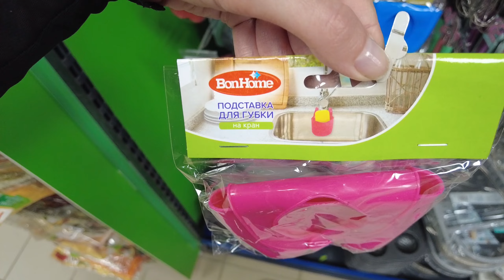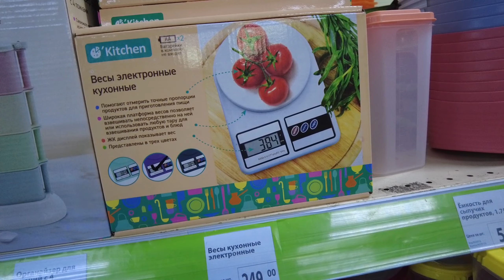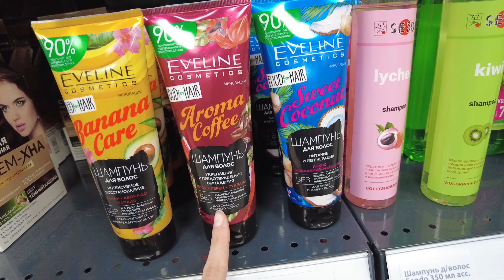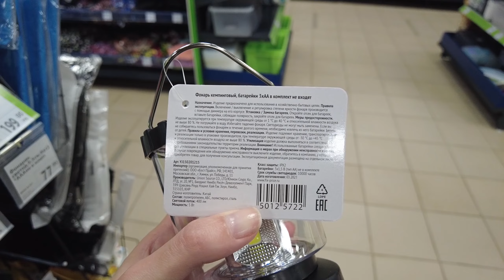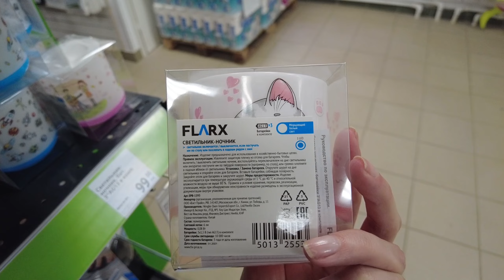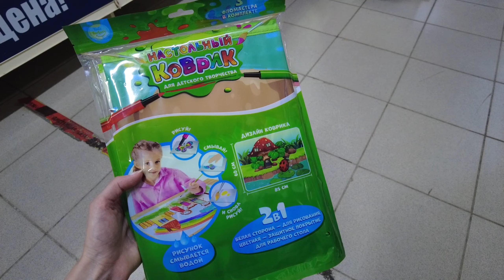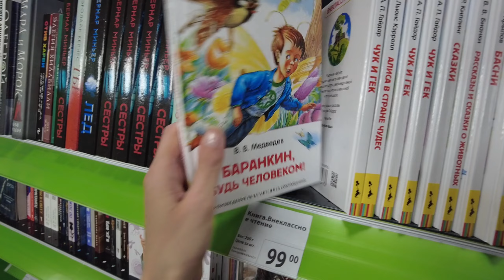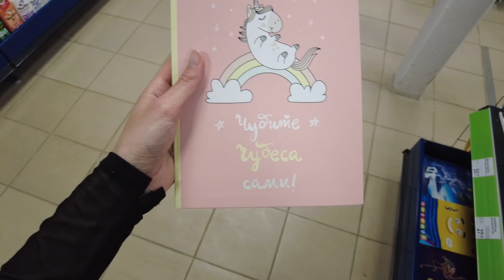СКОРЕЙ 🏃‍♀️🏃‍♂️В ФИКС ПРАЙС ПОКА НЕ РАЗОБРАЛИ 💣НОВИНКИ 2021 fix price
Всем привет! В этом видео я показываю новинки июня и мая 2021 в магазине Фикс Прайс. Обзор ассортимента Fix Price по адресу: г. Сергиев Посад, Проспект Красной Армии 185а. и г. Хотьково ул. Михеенко, 22.